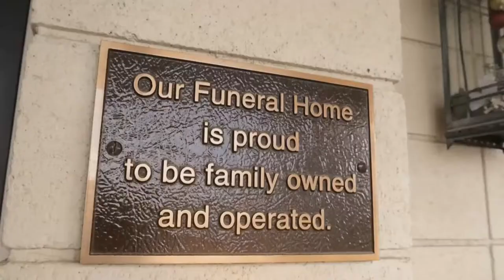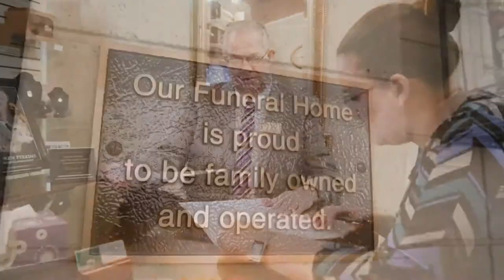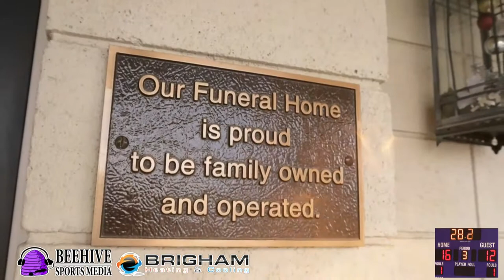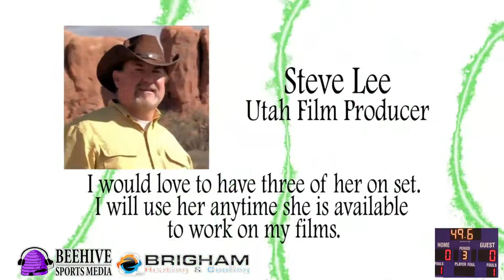Box Elder vs. Viewmont Volleyball 10/7/21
Region 5 Game